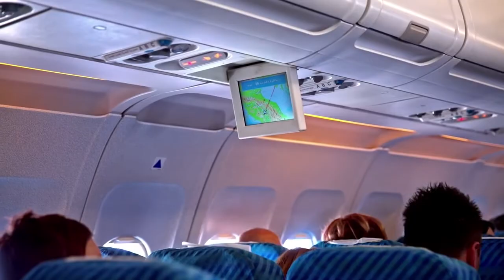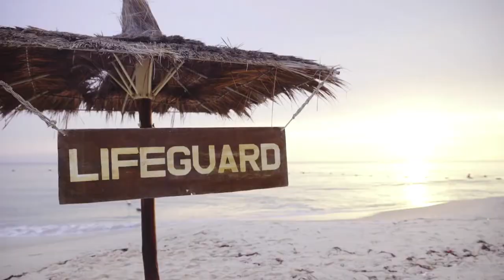Tunisia Holiday 2017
Tunisia,

Although it’s famous for its sprawling sand dunes, elegant spas and desert Star War sets, the smallest country in North Africa is not always synonymous with beauty, but of course beauty is subjective and vastly underrated Tunisia is home to many places easily worthy of the word. From magical mountain oases to atmospheric holy cites, here is our collective choice for 10 of the most beautiful places to visit in Tunisia…

The most beautiful part of the country’s capital city is the old Arab walled town, otherwise known as the Medina. Expect fine examples of Arab architecture and lively souqs where everything from household goods to gold items can be bartered for. The atmosphere is intoxicating and gives you a taste of what life was like in the Arabian opulence era which reigned from the 12th to the 16th centuries.
Chebika

Of course it’s all a matter of opinion, but arguably the most beautiful places to visit in Tunisia are away from the cities. Chebika which lies at the foot of the mountains of the Djebel el Negueb is a perfect example. Here an Eden-like oasis of beautiful waterfalls, curious caverns and date palms surviving in rocky clefts is a dramatic sight – and unsurprisingly a popular tourist haunt.
Hammamet

Once a humble fishing village surrounded by lemon groves, Hammamet is now a thriving resort town lined with numerous hotels (Thomas Cook offers good prices on last minute holiday deals here). It actually Tunisia’s first tourist destination due to its fine beaches and warm waters, which are perfect for water sports. Although it’s not all about all inclusive hotels, Hammamet has a beautiful historic centre crisscrossed with narrow alleyways and here you’ll find an attractive medina and a 12th century Kasbah.
Sidi Bou Said

Perched on top of a steep cliff overlooking the Mediterranean is where you’ll find Tunisia’s prettiest town. Their gorgeous traditional houses have been whitewashed to perfection and beautifully accented with flashes of brilliant blue. It’s long been a bohemian enclave, but with a few trendy boutique hotels popping up it now attracts a more well- heeled crowd. Expect narrow cobbled streets lined with cafes, art shops and souvenir stalls framed by an abundance of fragrant, cascading flowers. The town also makes a great base to explore the nearby Roman ruins of Carthage.
The Sahara

Every visitor should include the world’s largest desert on their itinerary and the Sahara can be reached by tours arranged from most resort towns. The Eastern Sand Sea (Grand Erg Oriental) makes up a huge part of Southern Tunisia and it’s a magical place where scenes from Star Wars and the English Patient were once filmed. The area is best explored by jeep or by camel but to really up the romance stakes include an overnight stay in a traditional tent. Make sure you don’t miss Nefta, the most beautiful sand dunes in Tunisia and Chott el Jerid, a vast salt lake.
Matmata & the Ksour

Movie fans would instantly recognise the intriguing troglodytic houses of Matmata – when director George Lucas visited here he was so taken with the area he used it as a set in his famous Star Wars films. It’s a uniquely beautiful place, home to attractive honeycomb-esque granaries known as ghorfas. The curious architecture style stems from fortified Berber settlements and are so unusual they almost look other-worldly.
Sousse

Located right on the coast, this former military port is known for its beautiful sandy beaches and UNESCO world heritage site status. It’s both a bustling tourist resort and a beautifully preserved place – a fine example of a town dating from the first centuries of Islam. Visit for outstanding Arabo-Muslim and Mediterranean architecture including ramparts, a Ftata Mosque, a typical ribat and a medina which is also home to the city’s Great Mosque.
Tamerza

The largest mountain oasis in the country is also a popular beauty spot and comes with an abandoned old town. Located in the mountains north of of the salt lakes it’s an intriguing place with two waterfalls, an oasis and deep gorges. The town was abandoned after the river floods in 1962 and today it’s eerily quiet. Also make sure you include a visit nearby Mides, another mountain oasis which is home to a spectacular canyon.
Kairouan

This important holy city has also been designated a UNESCO World Heritage Site. Founded in 670 it has a rich architectural heritage as well as an attractive medina and lively souqs. Highlights include Great Mosque of Okba – one of the largest and oldest mosques in Tunisia and and the 9th-century Mosque of the Three Gates. ...